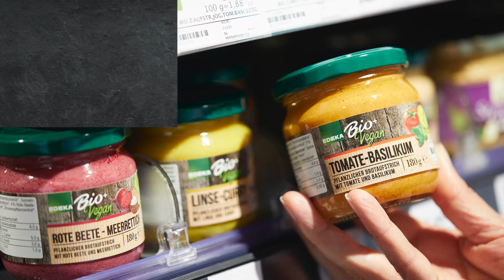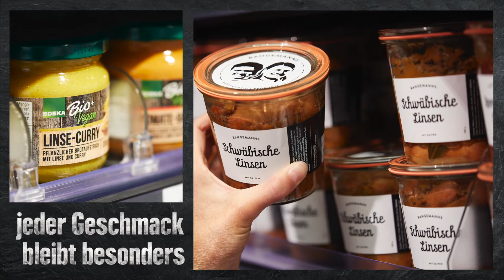Bangemann Supercup 2020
Poetry Slam über unseren Markt in Auenwald. Regional, innovativ und außergewöhnlich und immer für EUCH da.💛
Danke an die EDEKA für diesen wunderbaren Poetry Slam und die Auszeichnung als Bester EDEKA Markt 2020!